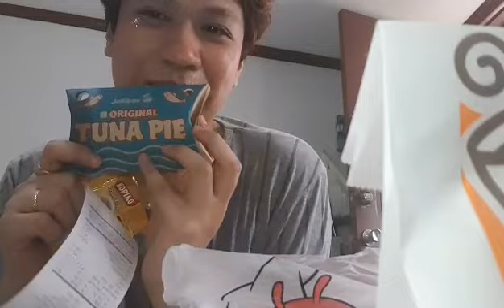Jollibee mukbang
Eat, eat , eat breakfast hahahaha